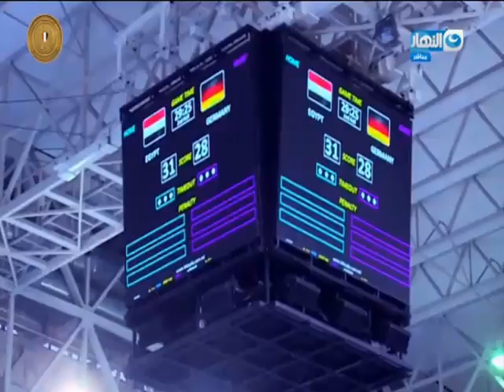موجز الأخبار| السيسي يستقبل المنتخب الوطني لكرة اليد للناشئين الحاصل على بطولة كأس العالم